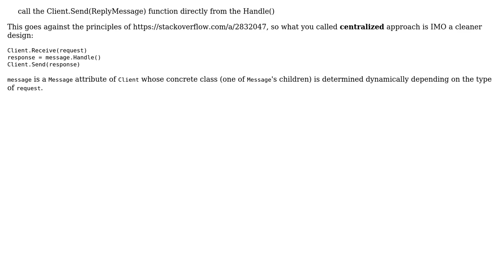Software Engineering: OOP: centralized vs decentralized approach (2 Solutions!!)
Software Engineering: OOP: centralized vs decentralized approach

With thanks & praise to God, and with thanks to the many people who have made this project possible! | Content (except music & images) licensed under CC BY-SA | Music | Images & others | With thanks to user m.iurato user Ali Atiia user Alex and the Stack Exchange Network Trademarks are property of their respective owners. You are responsible for your own actions.